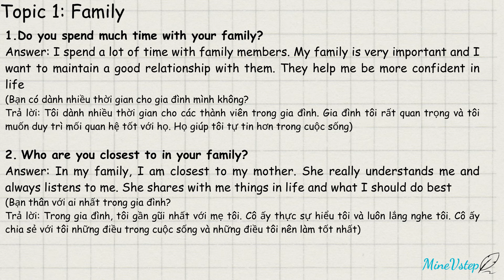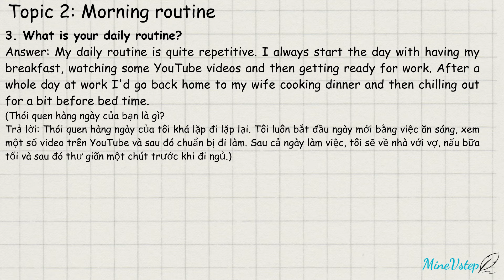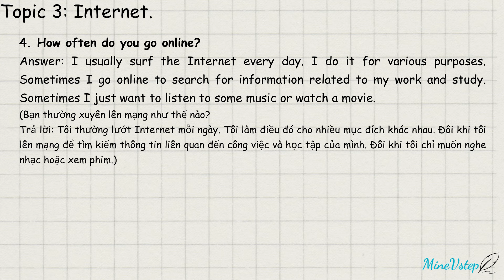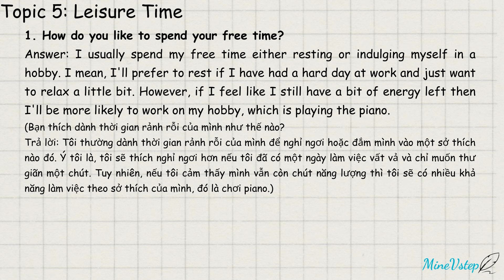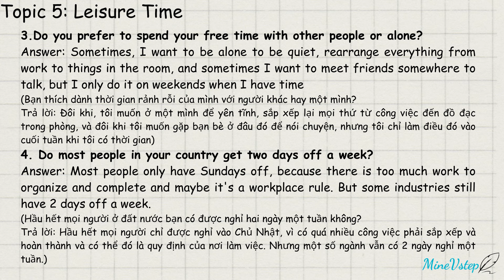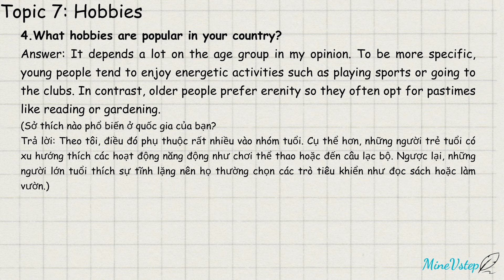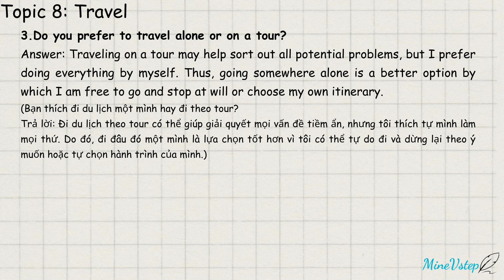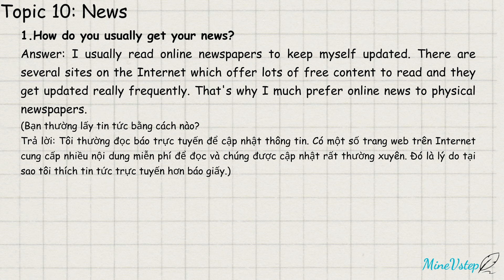SPEAKING PART 1 VSTEP - 10 chủ đề quen thuộc thường gặp trong mọi đề thi - Luyện nói Vstep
Luyện nói với 3 phần format trong bài thi Vstep
Part 1 trong đề thi có 2 chủ đề, mỗi chủ đề 3 câu hỏi được trả lời trong vòng 3 phút. Trả lời được càng nhiều câu hỏi càng tốt

Vì thời gian được đưa ra rất ít nên mọi người cần làm quen trước với các dạng đề speaking và cũng như chọn câu trả lời ngắn gọn, chính xác, dễ nói nhất có thể.

Nghe bài nói mẫu để làm quen với cách trả lời và tập phản xạ suy nghĩ nhanh. NGHE 01 BÀI NHIỀU LẦN sẽ tốt hơn rất nhiều so với việc NGHE NHIỀU BÀI 01 LẦN